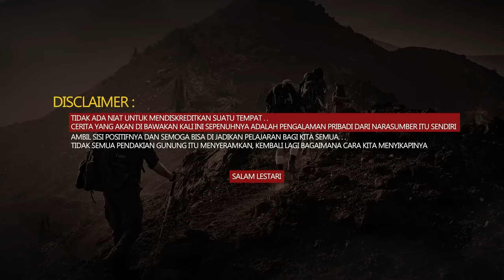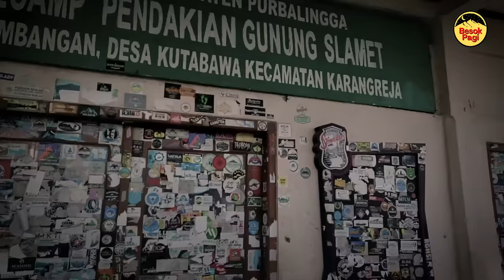SEREM BANGET..!! KESAKSIAN 8 PENDAKI TERSESAT DI Gn. SLAMET BIKIN MERINDING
Instagram Besok pagi:
Terima Kasih kepada Bang Yatna yang sudah berbagi ceritanya kisah nyatanya saat di Gunung Slamet. Semoga teman - teman semua bisa mengambil sisi positifnya dan bisa menjadikan pelajaran bagi kita semua.